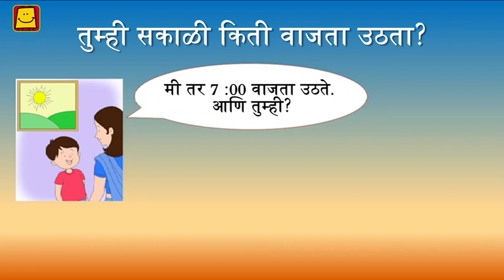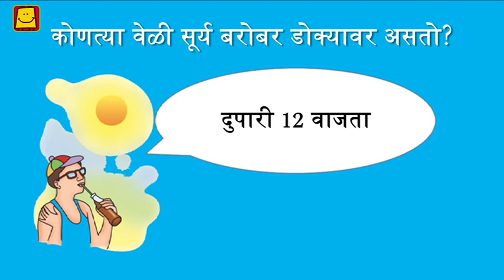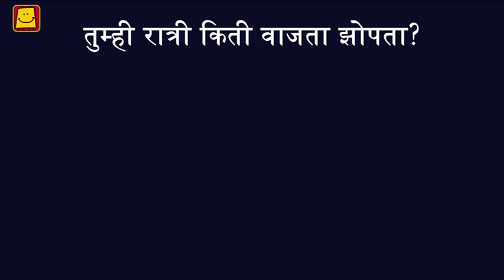Our day (Marathi) | आपला दिवस